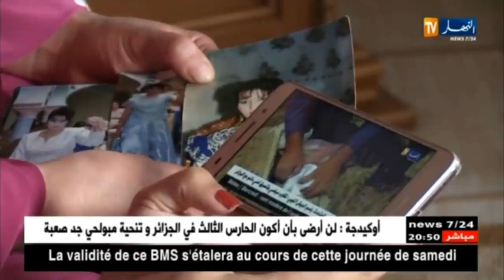Haweeney ayaa sawirkeedi lagu sixray sub xaana allaah